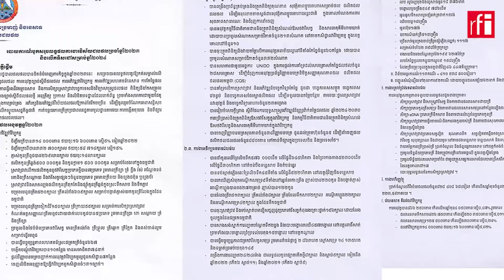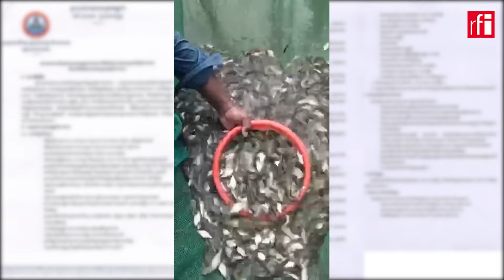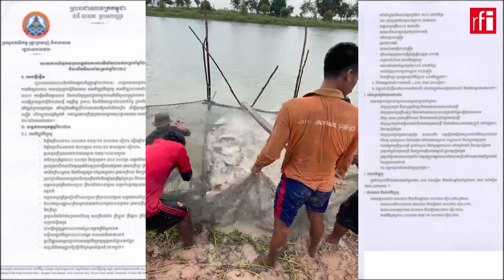ក្រសួងកសិកម្ម៖ការអភិវឌ្ឍវារីវប្បកម្មកម្ពុជាឆ្នាំ២០២៣បានថយចុះធៀបនឹងឆ្នាំ២០២២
នៅក្នុងឆ្នាំ២០២៣កន្លងទៅនេះ ការអភិវឌ្ឍវារីវប្បកម្មកម្ពុជាបានថយចុះគួរឲ្យកត់សម្គាល់ បើធៀបនឹងឆ្នាំ២០២២។ ក្នុងនោះ ការចិញ្ចឹមត្រីថយចុះចំនួន៥% ការចិញ្ចឹមក្រពើថយចុះចំនួន១៥% និងការភ្ញាស់កូនត្រីពូជបានថយចុះ ១៤លានក្បាល។ តាមអ្នកនាំពាក្យក្រសួងកសិកម្ម ការថយចុះនេះ គឺដោយសារការចិញ្ចឹមពុំបានប្រើតាមបច្ចេកទេសត្រឹមត្រូវ និងការចិញ្ចឹមលើសតម្រូវការទីផ្សារជាដើម។ ប៉ុន្តែប្រធានសមាគមវារីវប្បករកម្ពុជាបញ្ជាក់ថា មូលហេតុធំនៃការថយចុះគឺអ្នកចិញ្ចឹមជួបវិបត្តិសេដ្ឋកិច្ច និងការចិញ្ចឹមក្នុងស្រុកមិនអាចប្រកួតប្រជែងជាមួយទីផ្សារនាំចូលបាន។